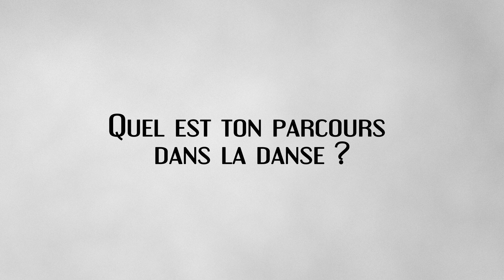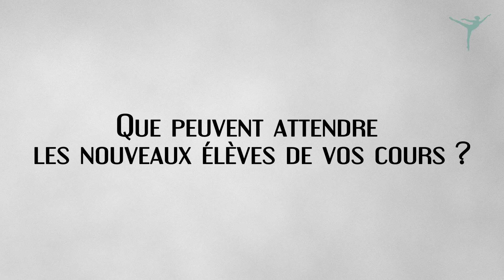Eve Maury Dance - Questions fréquemment posées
Entrevue vidéo avec Eve Maury sur son activité de prof à l'école de dance située à Uccle (Bruxelles).